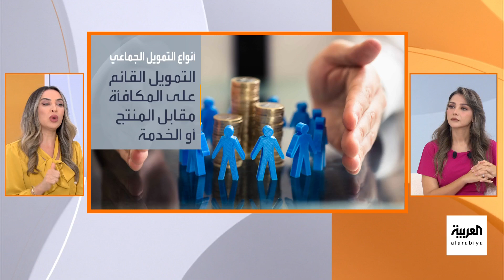صباح العربية | كيف تمول مشروعك بمساهمة الآخرين؟.. مع الخبيرة الاقتصادية سمر الماشطة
كيف تمول مشروعك بمساهمة الآخرين؟.. مع الخبيرة الاقتصادية سمر الماشطة
التمويل الجماعي.. استثمارات الجمهور تخرج مشروعك إلى النور
لمعرفة أحدث المستجدات.. عبر البث المباشر من هنا 👇
وبإمكانكم متابعة العربية على منصات التواصل